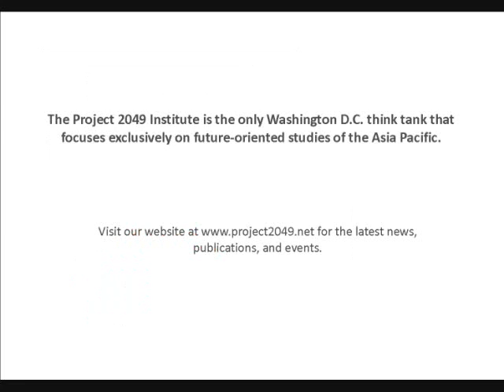Kelley Currie on Tibet and the Dalai Lama's meeting with President Obama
Kelley Currie, Senior Fellow at the Project 2049 Institute interviewed on The Fred Thompson Show, February 17th 2010.